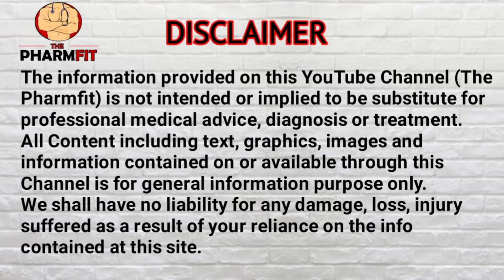Kacha Pyaz Khane ke Fayde | Health Benefits of Eating Onions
Benefits of Eating Onions Sexually
Pyaj khane ke fayde in Urdu Hindi